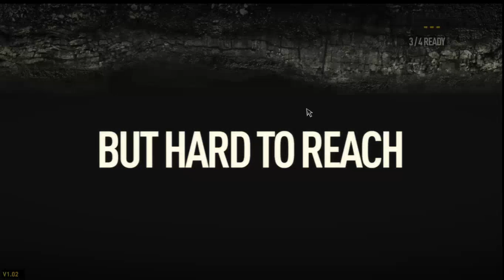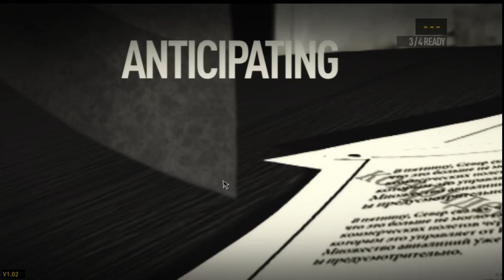C1 E1&2 OFPDR: Dragon Rising /w Friends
Players and their respected Channels

Tricky
(Tricky doesn't have a channel As far as I know :p )

Me and my friends decide to try out Operation Flashpoint Dragon Rising we are playing on Hamachi.

C# (C = Campaign # = Mission Number. E Separates Attempts...  We don't always win, but thats okay... cause we will eventually win... :P
It takes us two attempts but we eventually get it :D